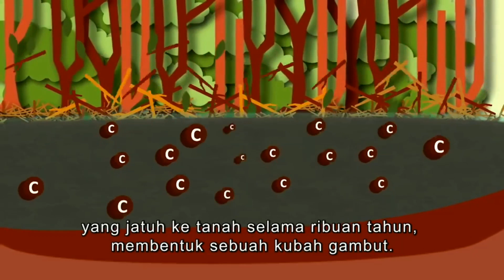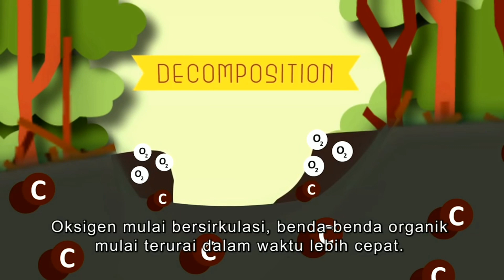SEKAT AIR | Alasan mengapa penting ada sekat air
Video saya berjudul SEKAT AIR | Alasan mengapa penting ada sekat air | adalah bermaksud agar kita bisa memahami pentingnya persediaan air dilahan gambut.
karena lahan gambut jika tidak dijaga level airnya, makan dampak yang terjadi adalah kekeringan dan jika gambut sudah terbakar, maka tidak akan bisa kembali normal.

Semoga video SEKAT AIR | Alasan mengapa penting ada sekat air | ini bermanfaat.

Okta Pranajaya